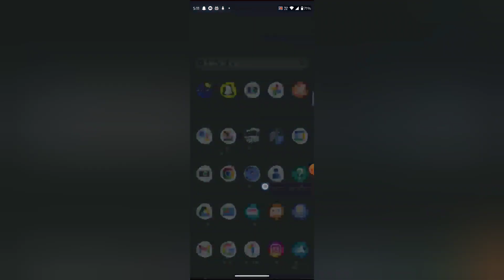How to like reel in Instagram, Instagram me reel like kaise kare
WEB-INFO, @WEB-INFO